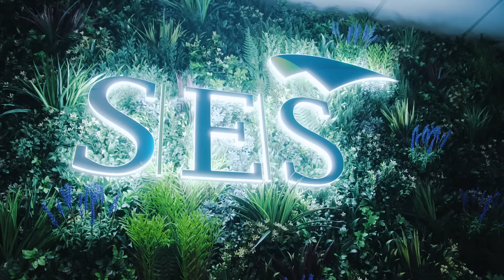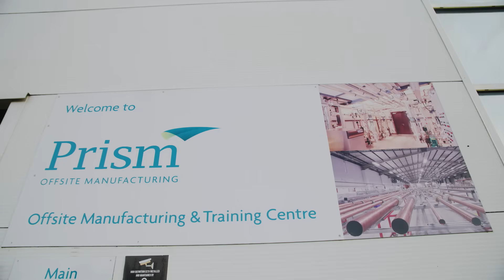Manufacturing Sustainable Futures | SES Engineering Services | Electrifying our Future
In an industry where precision, efficiency, and sustainability are paramount, Prism is redefining the future of construction. By shifting traditional building methods into an offsite manufacturing environment, Prism ensures greater quality control, increased productivity, and safer working space while fostering a skilled and dedicated workforce. The heart of this approach isn’t just in the technology but in the people who bring it to life, ensuring that every component leaving the facility meets the highest standards.

As SES Engineering Services’ offsite manufacturing division, Prism is leading innovation. With a new product line in electrical distribution, it offers customers tailored solutions that enhance efficiency, reduce waste, and streamline installation. But its impact extends beyond the factory floor. Through apprenticeships, training initiatives, and partnerships with local colleges, Prism is not only shaping the built environment but also investing in the next generation of engineers. This is more than manufacturing — it’s a movement towards a smarter, more sustainable future.

Learn more about the digital series created in collaboration with Content With Purpose, 'Electrifying our Future', at 🔗  contentwithpurpose.co.uk/eca/electrifyingourfuture